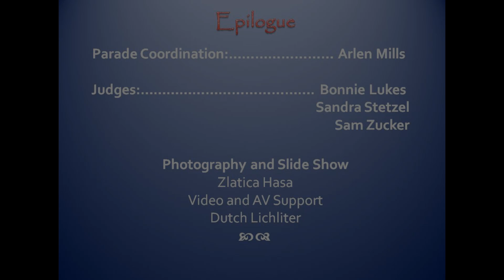2012 Parade 4